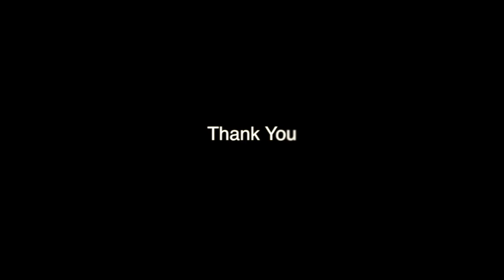Client Testimonial 701 We Rent Fun